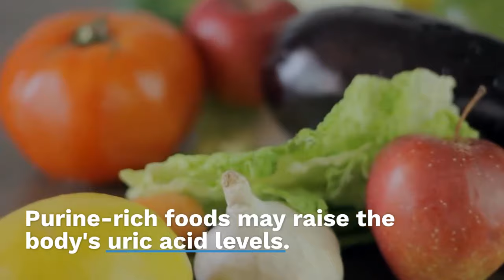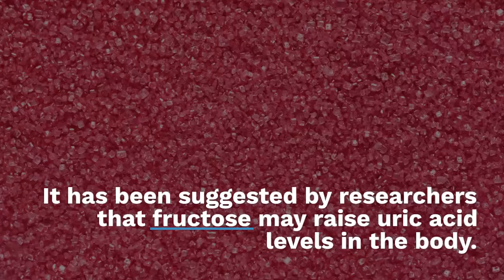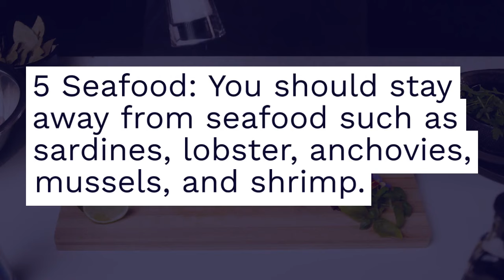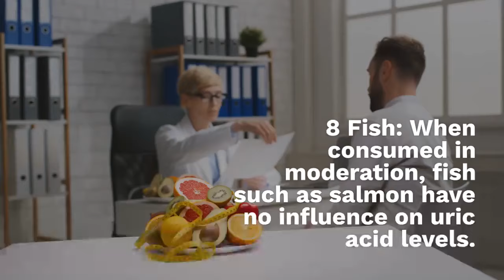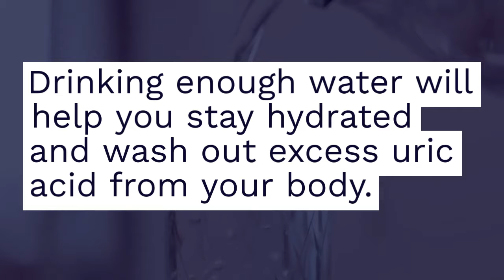BEST & WORST FOODS FOR URIC ACID!!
When the body breaks down a chemical molecule called purines, it releases uric acid. Purines are created by the body naturally and can be found in diet. Usually, the kidneys are where the body removes uric acid.
But over time, uric acid builds up in the body if the body can't fully flush it out through diet or if it takes too much purine. When the body has high levels of uric acid.
The acid condenses into crystals and collects in the joints. There is severe pain, edema, and inflammation as a result of this procedure. Purine-rich foods may raise the body's uric acid levels.

Certain foods can raise uric acid levels when the body is experiencing high uric acid levels. When having elevated uric acid, the following foods should be avoided.